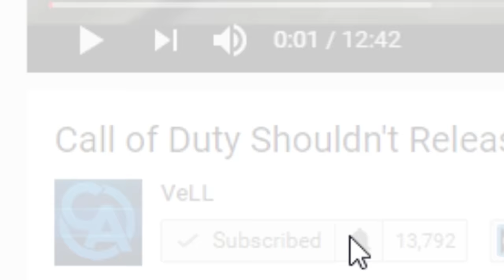Mobile Legends: Farming vs Aggression | How To Win Every Game - Episode 2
Mobile Legends: How to Win Every Game is a series that will help people get a few Mobile Legends Tips and Tricks that frequently work for me when I'm playing. I'm not a genius nor do I know everything, I just put everything that I do know into my videos in case there are people who don't know the things I've learned while playing Mobile Legends and games like it. This series will go over Mobile Legends Tips for Competitive, Ranked, How to win, How to never lose and more. I think some of these tips are so good they could be a Mobile Legends Hack. I'm just here sharing information in the hopes that I can help someone. I hope it does.